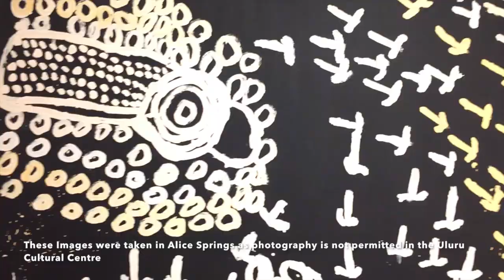Uluru and Kata Tjuta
Uluru and Kata Tjuta National Park visit.

Footage shown at 1:21 is from Alice Springs Art Galleries and other places and not from Uluru Cultural Centre. All drone footage was taken outside of the national park boundaries.